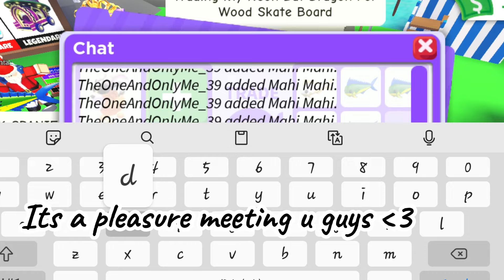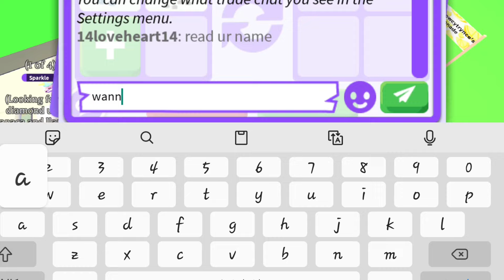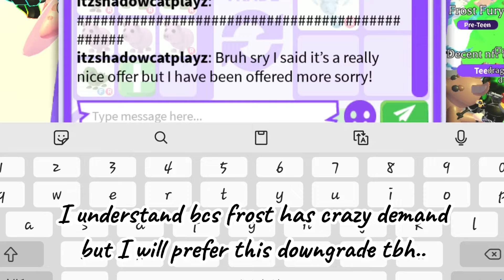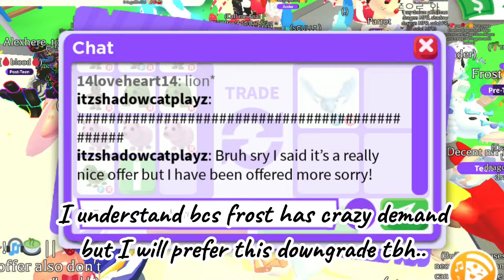OMG 😱 I GAVE ALL MY COWS, TURTLES, KANGAROOS & MANY OLD PETS FOR THIS! 😵😲 Adopt Me - Roblox